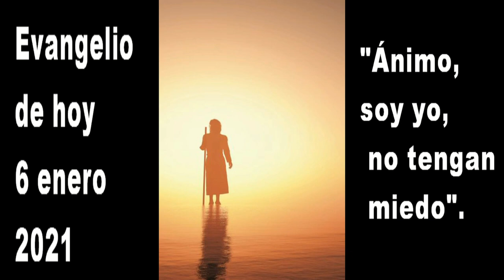EVANGELIO DE HOY 06 enero 2021 HD